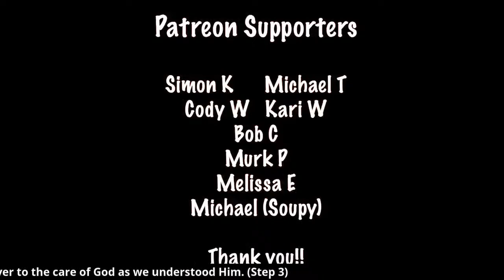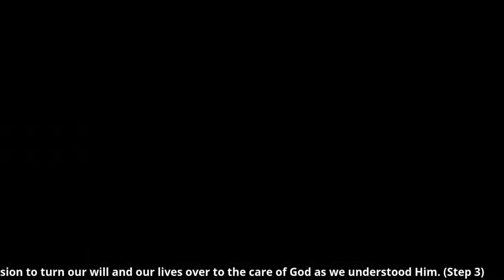How to work Step 3 (The steps we took) #47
How to work Step 3

The Steps we took chapter 3 on step 3 by Joe McQ

Working Step 1 AA/NA Live Recovery WE have to admit we are powerless! Look at your drug/alcohol use and see how powerless you really are.
Live Al-Anon, codependency, Addiction, Recovery, Treatment, Group therapy, AA Meetings, NA Meetings, LIVE Recovery Meetings, Counseling, ALL Wrapped up in one for recovering addicts. Live shows/podcasts. LIVE Every Night 8 pm MST

Looking for Good News, Hope, strength, and EDUCATION?
Looking for relief from COVID-19, Coronavirus, quarantine?
You can count on us to be here every night LIVE to help. Join us in the comments, if you want to share your story reach out we can have you join us live on screen. We are here to help.

Books we are going through in order

Staying Sober Terence T. Gorski
The Steps we took Joe McQ
It will never happen to me by Claudia Black
The Addictive Personality by Craig Nakken. The Addictive Personality by Craig Nakken.

Recommended
How Al-Anon Works for Families & Friends of Alcoholics by Al-Anon Family
The Little Big Book Dictionary

Resources
AA book
NA book

This is the Intense outpatient program I went to for 5 months

NA.     Narcotics Anonymous

SUPPORT Here
If you feel lead.

Cameras
Canon 6D Mark ii
Canon Rebel T7i

Lens’s
Canon 28mm-300 mm
Tamron 35mm Prime
Canon 50mm

Audio/Lights
Sterling microphone
Yamaha Studio Monitors
Lights pro master B270D

Computers
I MAC
Mac book pro
Presonus audiobox USB 96
Stream Deck
Green Screen